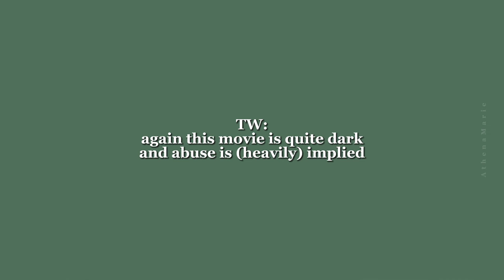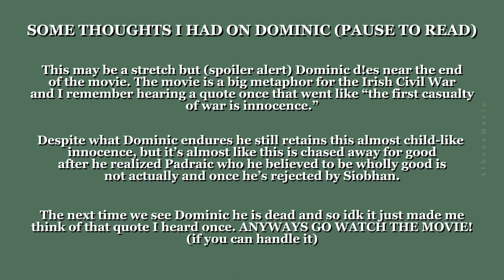Dominic (Barry Keoghan) Breaking My Heart For 3 Minutes Straight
BARRY KING YOU KILLED IT AS DOMINIC YOU DESERVE THAT OSCAR 🏆

Scenes are from @simplymatisha (on YouTube and Insta)

✨ I create videos using reused content in a thoughtful or humorous way that changes and adds value to the content in a new and original way.